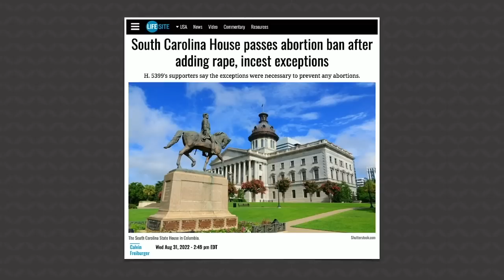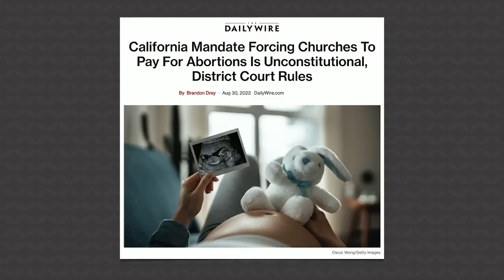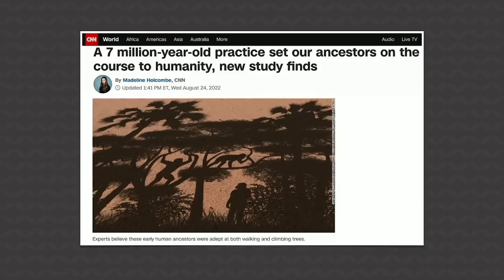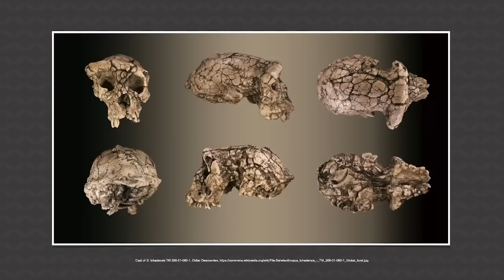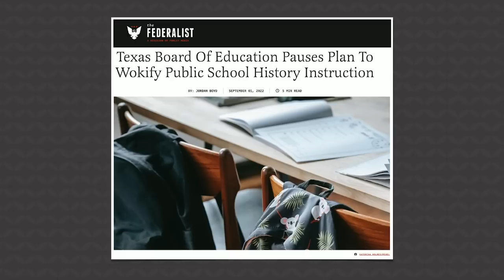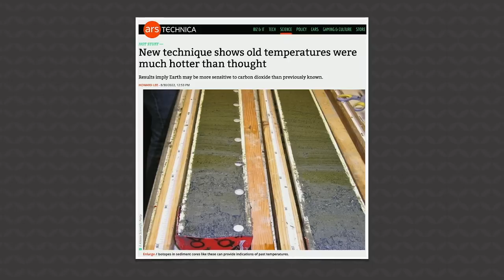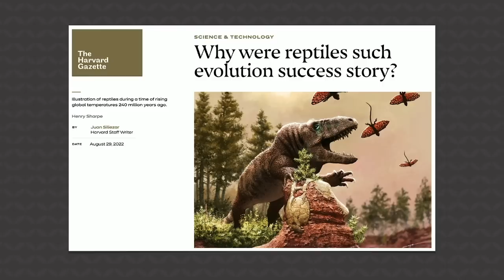Are Humans Descendants of Neanderthals?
Are humans descendants of neanderthals? A recent article by phys.org speculates on human and neanderthal hybridization, but does that theory line up with the Bible? In this episode of Answers News, our hosts Roger Patterson, Tim Chaffey, and Rob Webb share their perspectives on the matter as Bible-believing Christians.

“So God created man in his own image, in the image of God he created him; male and female he created them.” (Genesis 1:27)

Aired on September 19th, 2022

0:00 - What fossils reveal about hybridization of early humans

6:29 - South Carolina House passes abortion ban after adding rape, incest exceptions

12:01 - California Mandate Forcing Churches To Pay For Abortions Is Unconstitutional, District Court Rules

15:01 - A 7 million-year-old practice set our ancestors on the course to humanity, new study finds

20:24 - Texas Board Of Education Pauses Plan To Wokify Public School History Instruction

23:52 - New technique shows old temperatures were much hotter than thought

27:03 - Why were reptiles such evolution success story?